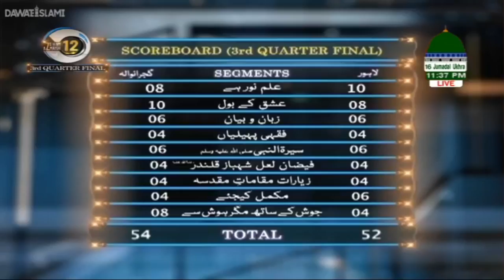Josh Ke Sath Magher Hosh Se || 3rd Quarter Final || Zehni Azmaish Season 12 Sukkur